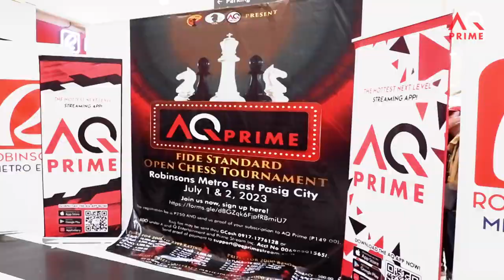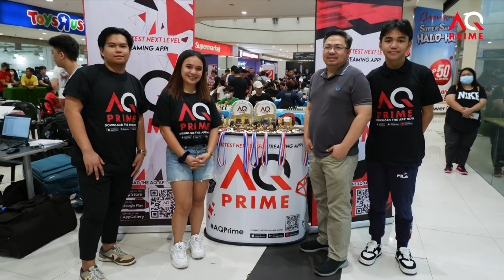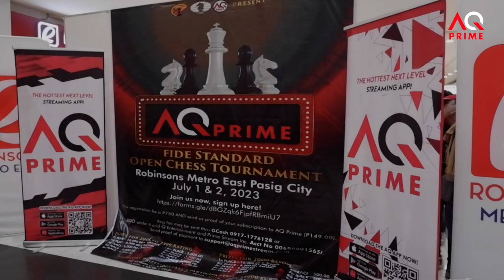AQ PRIME Fide Standard Open Chess Tournament | JULY 1-2, 2023 Event Highlights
Watch some of the special highlights at AQ PRIME Fide Standard Open Chess Tournament held on July 1-2, 2023.

Welcome to the official channel of AQ Prime!